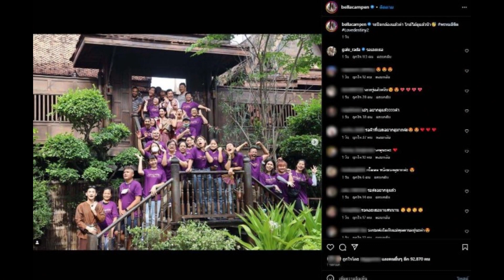กรี๊ดสนั่น "เบลล่า ราณี" ประกาศข่าวดีหลังลุ้นกันมานาน แห่เมนต์ไอจีแตก...